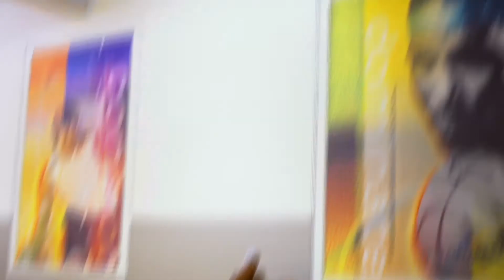Basketball Motivation Video.. Athlete Joseph Serrano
Webber International University Guard Joseph Serrano Basketball Workout Motivation Video T.D Jakes..
Video Shot By : Guevara Films
Eventually all the pieces fall into place. Until then laugh at the confusion, live for the moment and know that everything happens for a reason. Keep Grinding! Enjoy the video